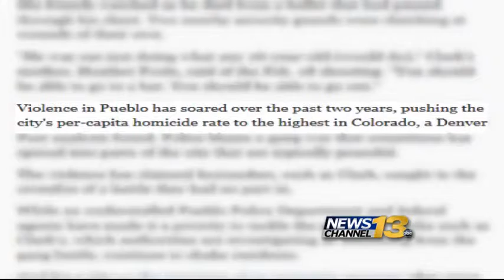Local leaders try to fix Pueblo's crime image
Pueblo has been in the national spotlight a lot recently for negative reasons, such as the disappearance of Kelsie Schelling to the city’s growing problems with gang violence and heroin.